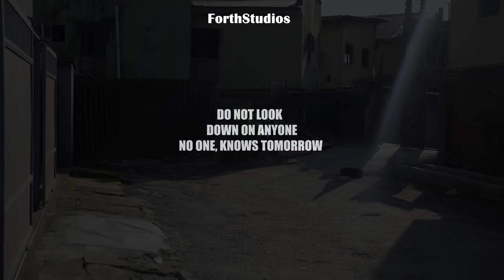Lady Refuses To Help Poor Ex-Boyfriend, Then A Miracle Happened...| FORTH STUDIOS